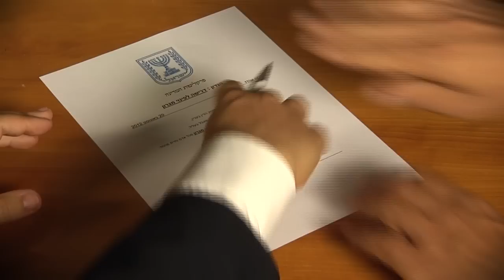The Prosecutors' Band presents How the Lawyer Rose Above Us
From Latma's Tribal Update, episode 154. The Prosecutors' Band clarifies how it is that in Israel it is so easy to destroy Jewish communities and explains who really holds the power in the Jewish state.